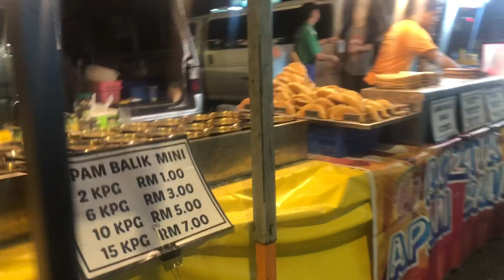Jalan-jalan sepetang di Pasar Malam